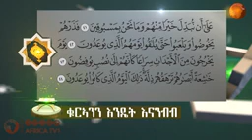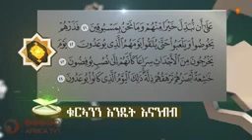ቁርአንን እንዴት እናንብብ ክፍል 55